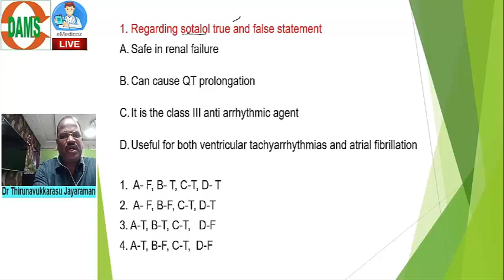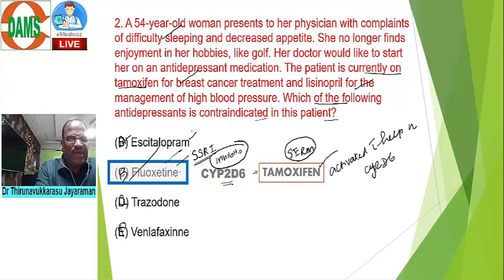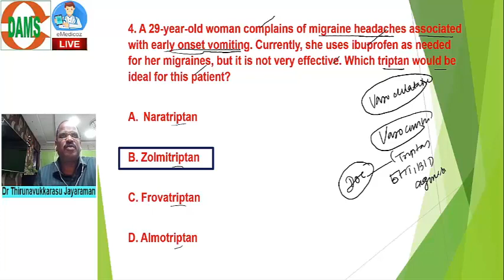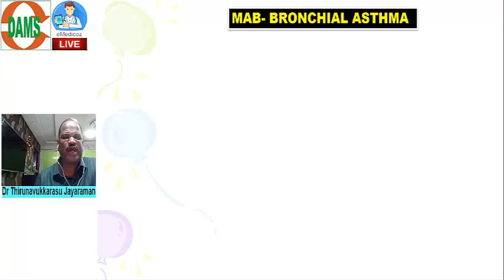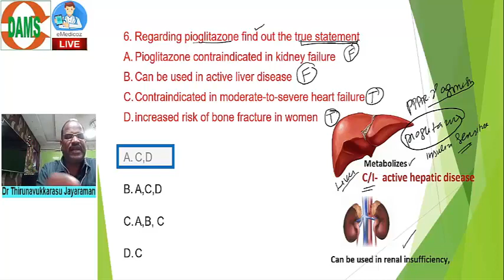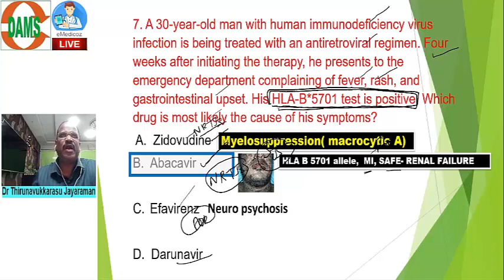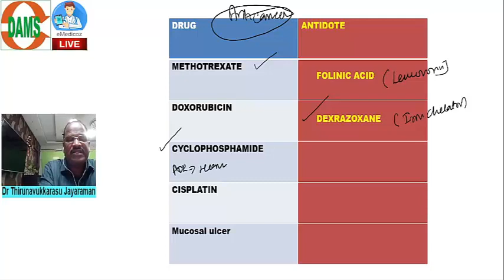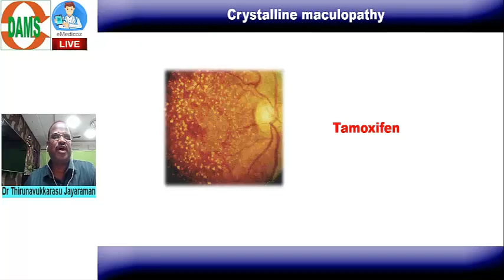Pharmacology | High Yield MCQ Revision Series for NEET PG || Dr. J. Thirunavukkarasu, M.D